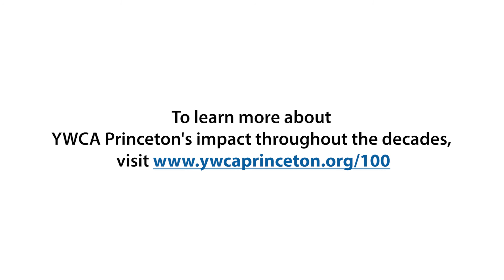1950s: Foundation for the Future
In the 1950s, the leaders of YWCA Princeton and the Princeton YMCA embarked on a fundraising campaign to create programming space that could meet the growing needs of the community. The YMCA had the land, and the YWCA had recently received a bequest of $200,000 from local Princetonian Anna T. Wilkoff, which was instrumental in getting the project off the ground. This decade laid the foundation for programs and impact that still exist today. To learn more about the 1950s and the early years of YWCA Princeton, visit